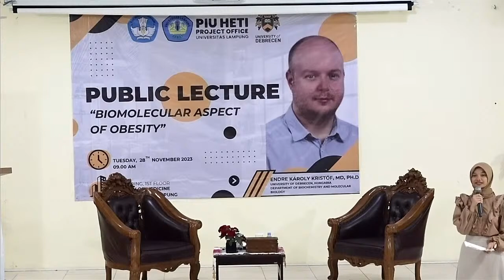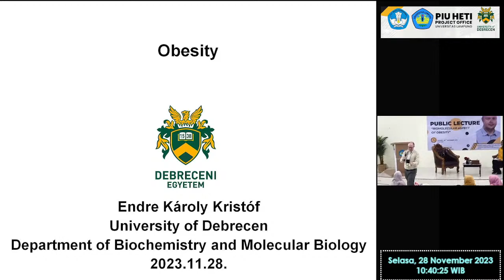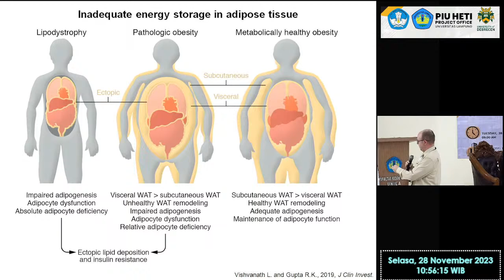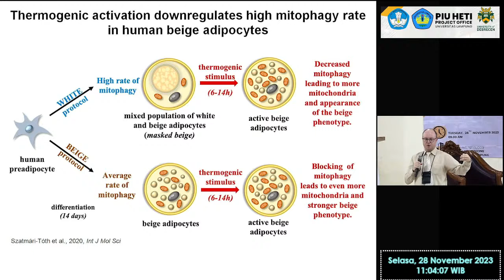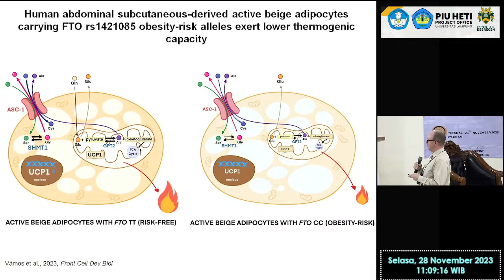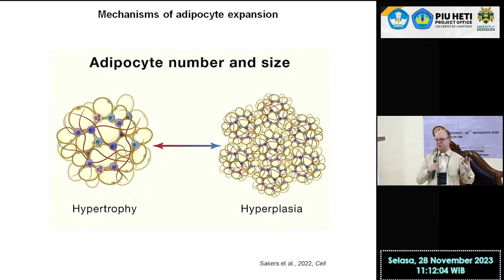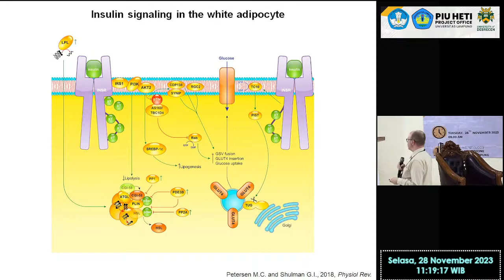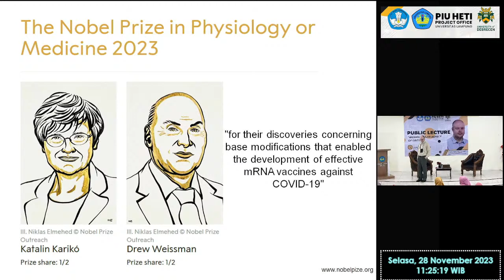Public Lecture "Biomolecular Aspect Of Obesity"